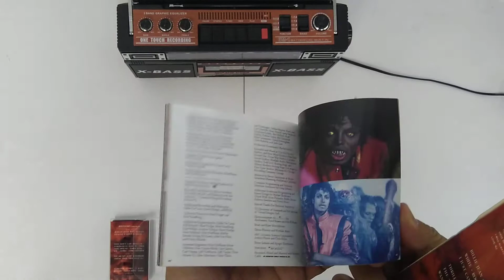August 29, 2019